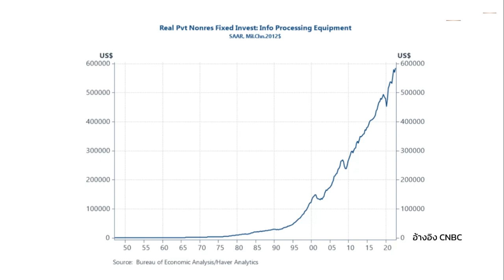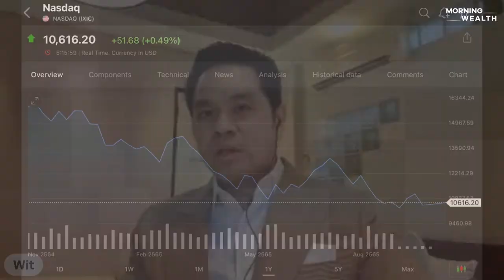ถึงเวลากลับมาซื้อหุ้นเทคสหรัฐฯ แล้วหรือยัง? | THE STANDARD WEALTH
Gartner คาด อุปสงค์ต่อเทคโนโลยีจะยังเพิ่มขึ้น 5.1% ในปีหน้า ขณะที่ผลประกอบการไตรมาส 3 ของกลุ่มเทคไม่น่าประทับใจ และมีแผนลดค่าใช้จ่ายรวมถึงปลดพนักงานเพื่อรับมือเศรษฐกิจถดถอย จะใช่เวลากลับมาซื้อหุ้นเทคโนโลยีสหรัฐฯ แล้วหรือยัง?